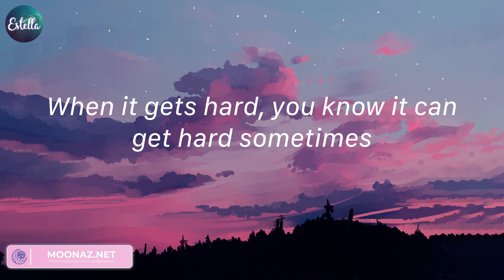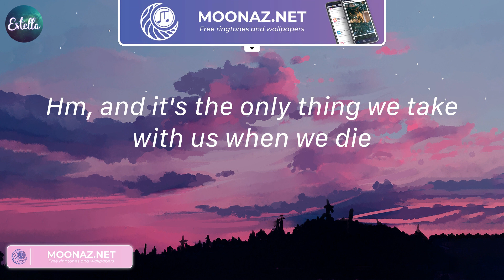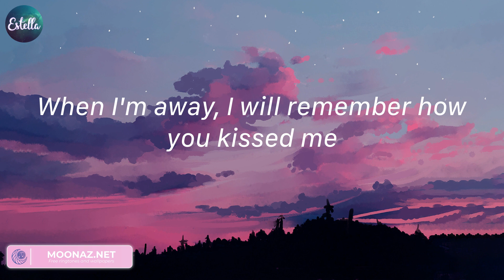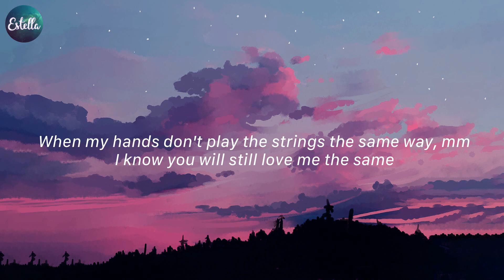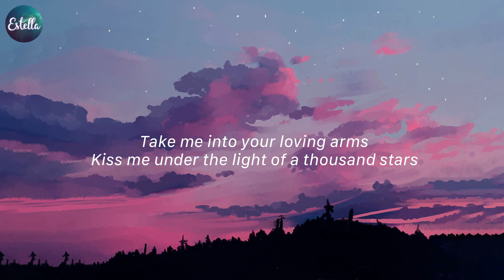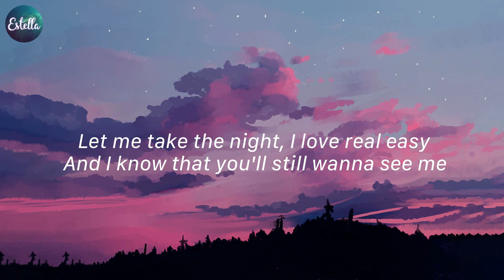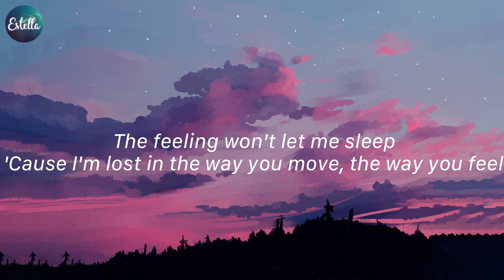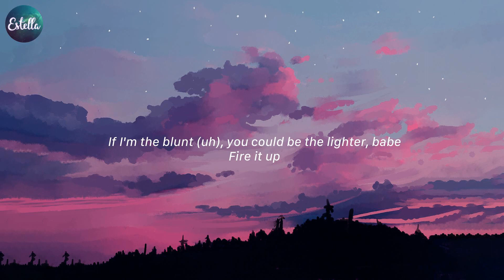Photograph - Ed Sheeran, Thinking out Loud - Ed Sheeran,... (Lyrics)